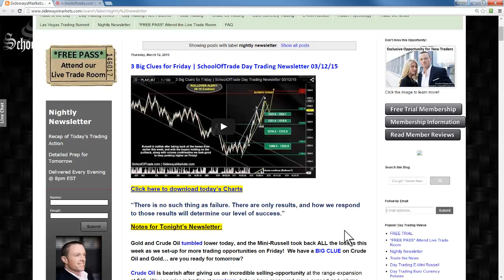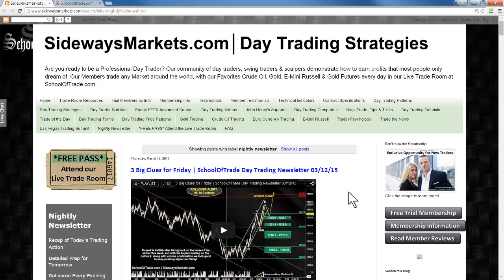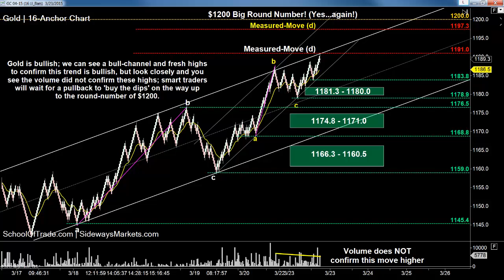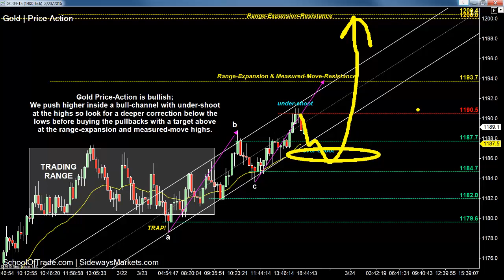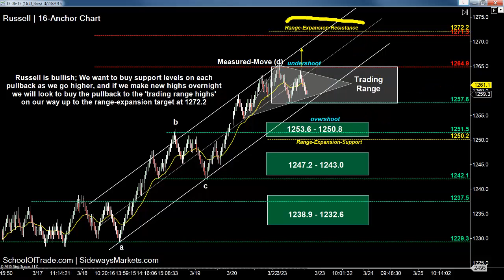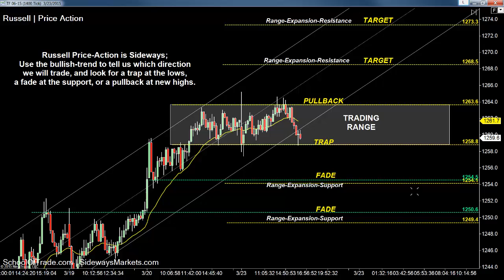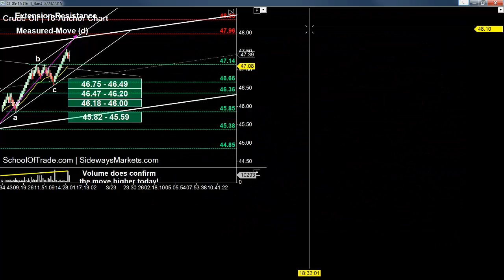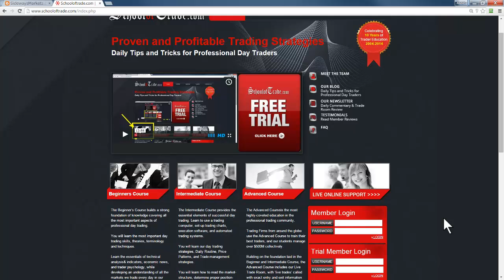3 Ways to BUY on Tuesday | SchoolOfTrade Day Trading Newsletter 03/23/15